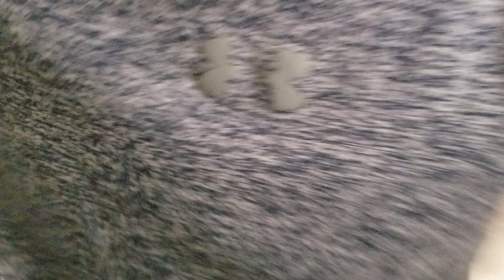The Dream Is Alive And Well For My Roller Skate Dancing To Get Back On AGT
Rocket ) Def Leppard ) Album- Vault 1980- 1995 ) Album Released 1995